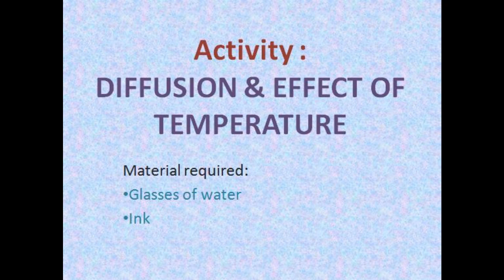Diffusion and the effect of temperature.